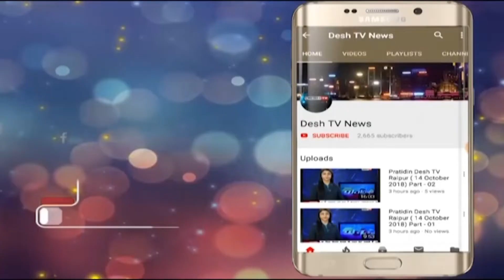CMBhupesh | sarvdharm Sammelan | सर्वधर्म सम्मेलन में पहुंचे सीएम भूपेश | Desh Tv News